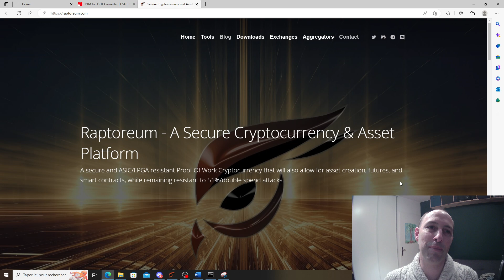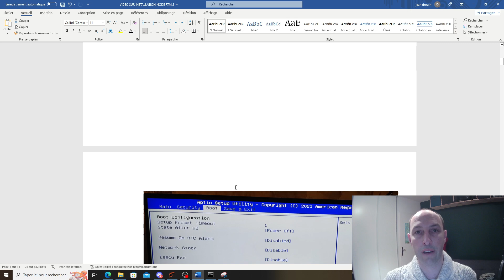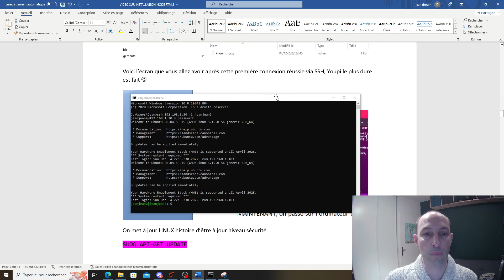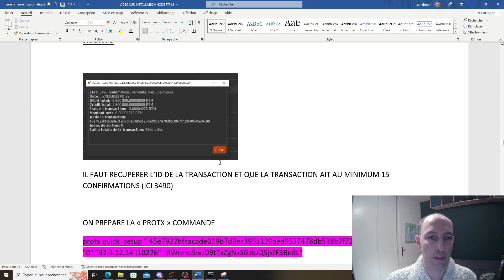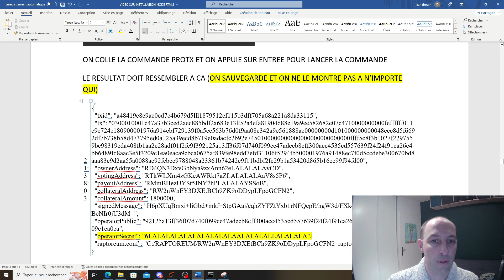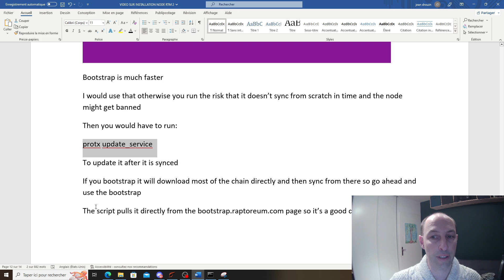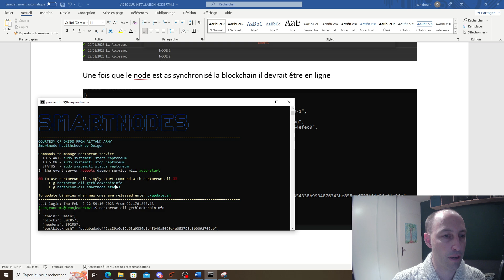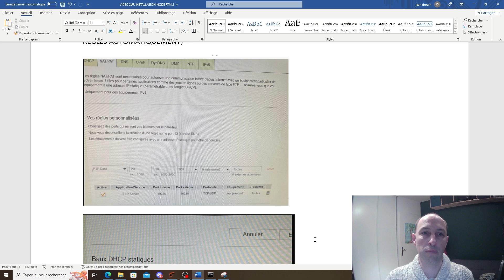INSTALLATION DE A A Z D'UN SMARTNODE RTM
Dans la vidéo du jour je vous montre l'installation d'un SMARTNODE RTM de A A Z.

La vidéo est bonne mais le son est beaucoup trop faible, je l'upload quand même car certaines personnes attendaient cette vidéo pour se lancer, je ferai un nouvel upload plus tard avec le volume sonore corrigé

 vous pouvez utiliser le code  "SUNPLAY_JEANJEAN" pour obtenir 5 % sur votre commande.